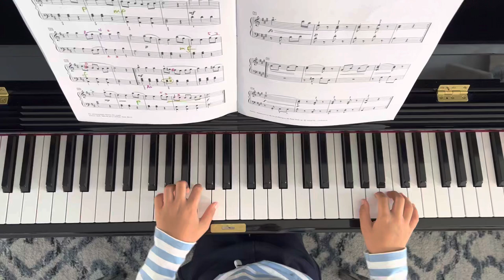German Dance in D major Franz Joseph Haydn RCM1